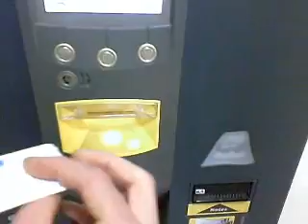Cabot Circus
The worst, most lifewasting video of all time.  Messing around with the camera in Cabot Circus, Bristol.